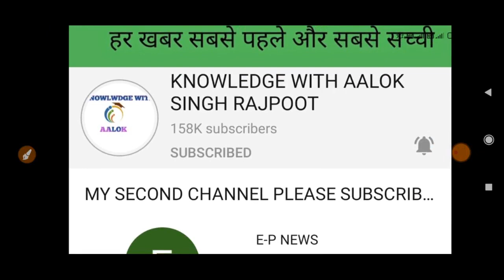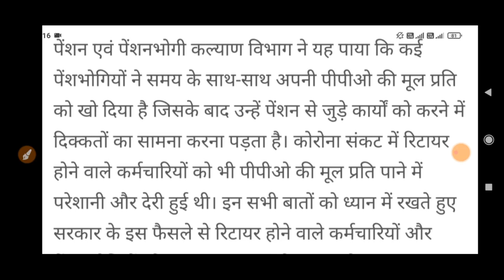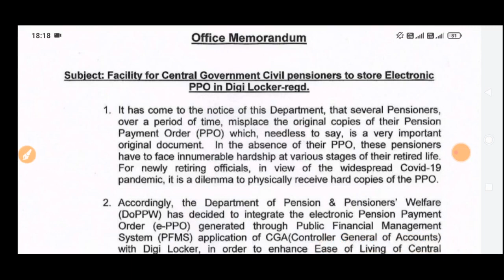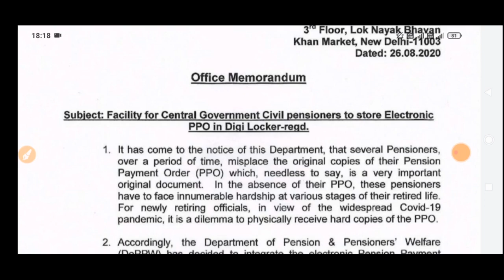Breaking News: कर्मचारियों और पेंशनर्स के लिये साल 2020 का सबसे बड़ा तोहफ़ा,7thPayCommissionLatestNews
pensioners,eps 95 pension latest news 2019,खुशखबरी,

सातवाँ वेतन आयोग लेटेस्ट न्यूज टुडे, 7th pay commission latest news today 2019 in hindi, 7th cpc, pensioners

hike latest news, sarkari aadmi latest news, minimum pay 26000, fitment factor of 7th pay commission, dearness allowance 2019, DA latest news today,

commission, न्यूनतम वेतन, 26000 , महंगाई भत्ता, Good News

आयोग

वेतन